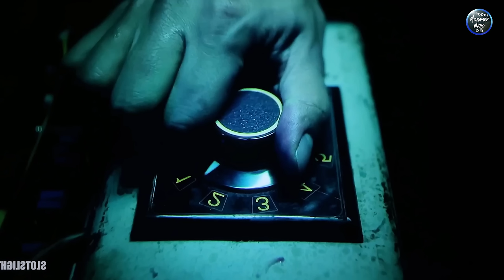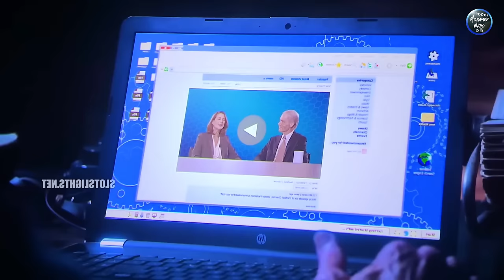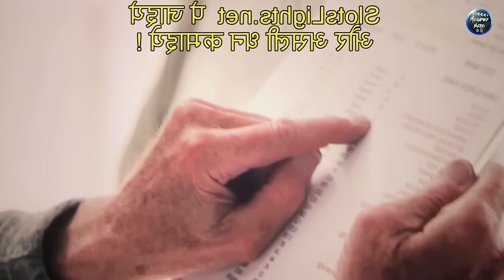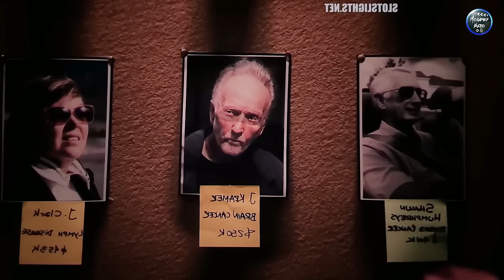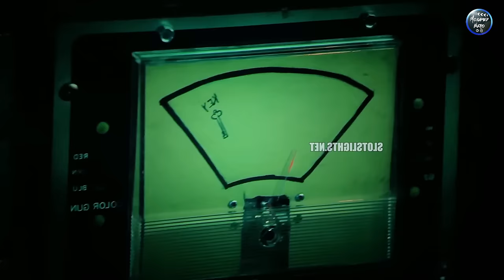دكاتره بينصبوا علي سفاح الالغاز فبيحطهم في اوضه والي مش بيحل اللغز بيـ مـوت بطريقه بشعه|ملخص SAW X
ملخص فيلم saw X 2023

00:00 مقدمة
01:06 معلومات من الأجزاء السابقه
02:26 بدايه الملخص (saw X)